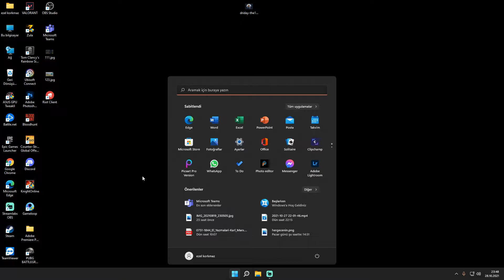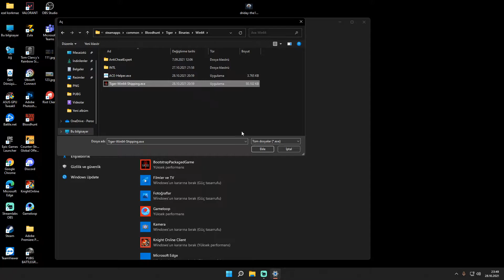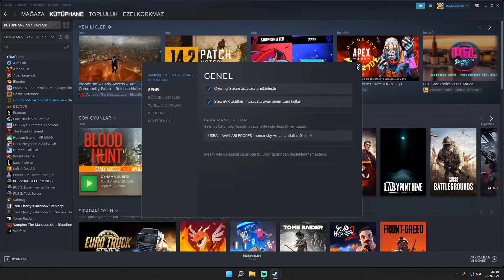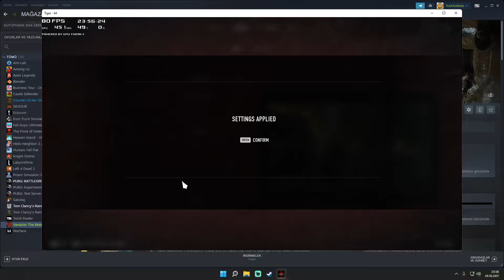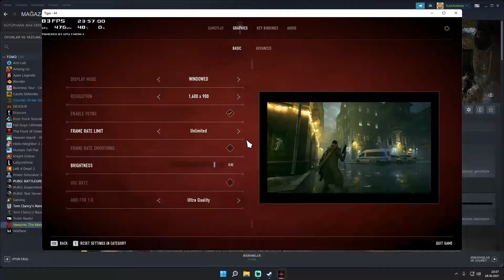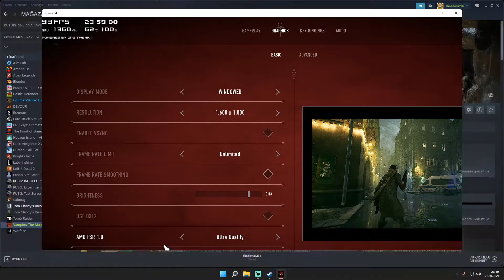Bloodhunt FPS ARTTIRMA ! KARINCALANMAYI ÖNLE | Vampire Bloodhunt Türkçe Rehber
STEAM BAŞLATMA KODU : -USEALLAVAILABLECORES -nomansky +mat_antialias 0 -sm4

►ŞUNLARA DA BİR GÖZ AT KANKA !!